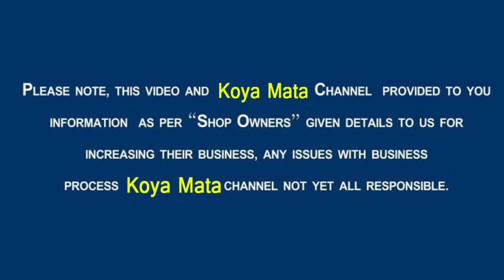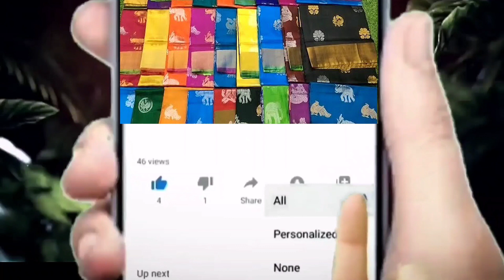Summer Special Nighty Collection | Nighty Starts @180/- only | Low Price Biggest Manufacturer in Hyd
Shreya Collection
Shop No.12, Pan Bazar,
Mahankali Temple Road
General Bazar, Secundrabad.

Phone Numbers:
shipping charges 60/- for kg

Mahankali Temple Road
General Bazar, Secundrabad.

puffnighties
pipingnighties
roundnecknighties
XXLnighties
XXXLnighties
3XLnighties